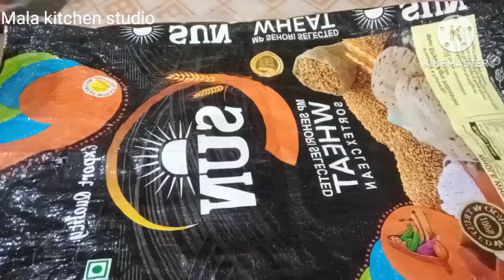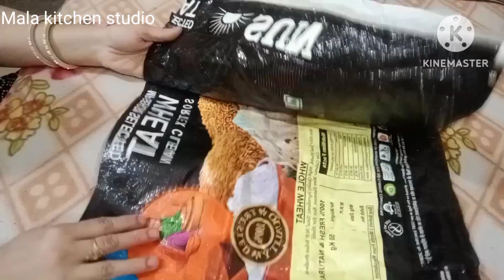गेहूं की थैली के ऐसे ideas पहले नहीं देखे होंगे याकिन नहीं होता तो वीडियो देख ले| best reuse ideas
दोस्तों आज की वीडियो में मैंने गेहूं की थैली का बहुत ही बढ़िया इस्तेमाल बताया है अगर वीडियो अच्छी लगी तो प्लीज लाइक 👍शेयर 👈सब्सक्राइब👈 कमेंट 👈करें और बेल🔔 आइकॉन को दबाकर ऑल पर सेट करेl जिससे आने वाले नए वीडियो की नोटिफिकेशन आपको सबसे पहले मिलेl

gehun ki thaili ka kaise istemal karen
gehun ke thele ko re use karne ka idea
gehun ki thaili ko kaise reuse Karen

4 kitchen tips
5 kitchen tips
6 kitchen tips
7 kitchen tips
8 kitchen tips
9 kitchen tips
10 kitchen tips
11 kitchen tips
12 kitchen tips
25 kitchen tips
saving kaise karen
new ideas
time saving
time saving tips
Hindi tips
Hindi vlog
cleaning tips
gharelu tips
Indian mom
Mala kitchen studio
Mala kitchen studio
Mala ki kitchen studio
kitchen tips Mala
Mala kitchen Studio kitchen
Mala kitchen tips
Mala video
Mala kitchen video
Mala kitchen tips video
Mala kitchen studio
Mala kitchen studio youtube channel
Mala kitchen studio channel
Mala kitchen studio youtube
Mala kitchen studio youtuber
माला किचन स्टूडियो
rasoighar recipe
rasoi
kitchen
Ray kitchen
recipe
rasoi tips and tricks in hindi
rasoi kitchen tips in english
vegetable tips
vardan pakwan
useful
information tips
हेलो दोस्तों मैं माला आज आपके लिए फिर से एक नई टिप्स वीडियो लेकर आई हूं दोस्तों अगर आपको वीडियो पसंद आए तो चैनल को लाइक शेयर जरूर करें और अगर आप मेरे चैनल पर पहली बार आए हैं चैनल को सब्सक्राइब करें ताकि मेरे अगले वीडियो का नोटिफिकेशन आपको सबसे पहले मिल सके | 😊. 🙏